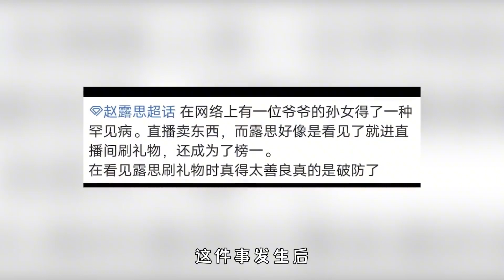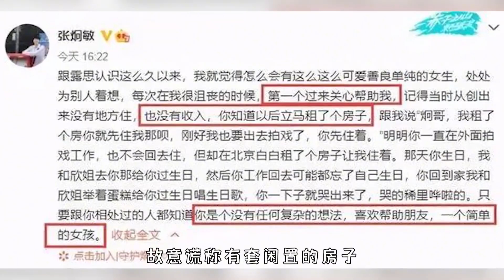趙露思，從網紅逆襲成頂流藝員幕後，資源拿到手軟，親爹是最大助力